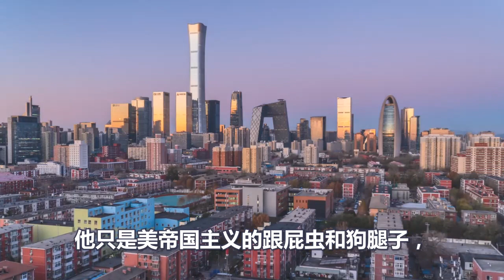嘿嘿、还沉浸在大英的美梦中、约翰逊表示，英国不放弃香港、